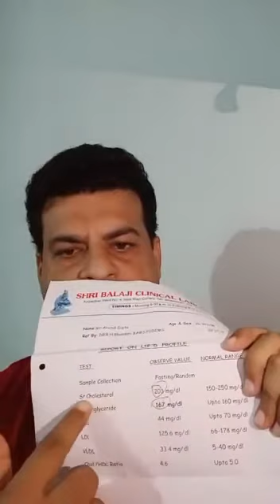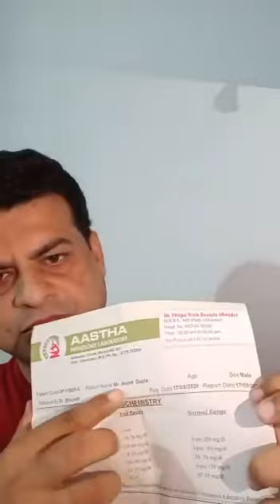Mr Arvind Gupta, Loco Pilot From Warora Maharashtra